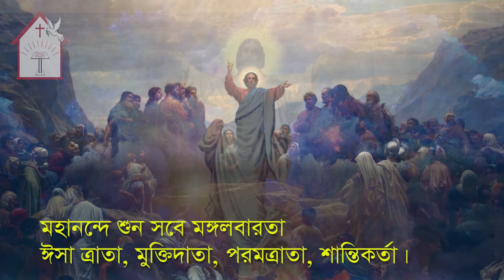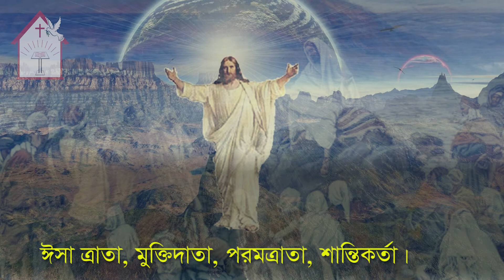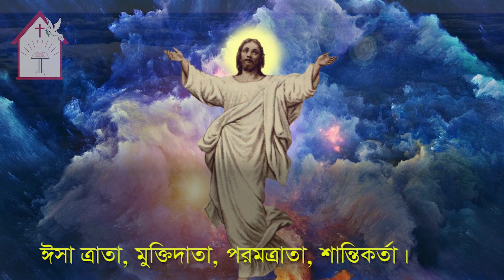মহানন্দে শুন সবে মঙ্গলবারতা | Mohanonde shuno sobe Mongolbarota | ঈসায়ী গান | Isa-e Song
গানের কথাঃ

মহানন্দে শুন সবে মঙ্গলবারতা
ঈসা ত্রাতা, মুক্তিদাতা, পরমত্রাতা, শান্তিকর্তা।

১ খোদার অনুগ্রহ প্রভু ঈসা মসীহ
প্রকাশিল খোদার প্রীতি মানবের শান্তি।

২ ঈসাই পথ, সত্য, জীবন জগতের জ্যোতি,
আর কোন নাম নাই পাপের মুক্তি।

৩ সঙ্কটকালে তিনি সুপ্রাপ্য সহায়
ঈসাতে বিশ্বাসীলে করিবে না হায় হায়।

৪ এই অলীক জগৎ চিরস্থায়ী নহে
ঈসাতে প্রবেশিবে অনন্ত জীবনে।